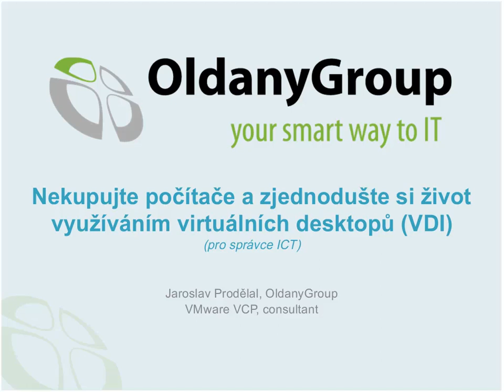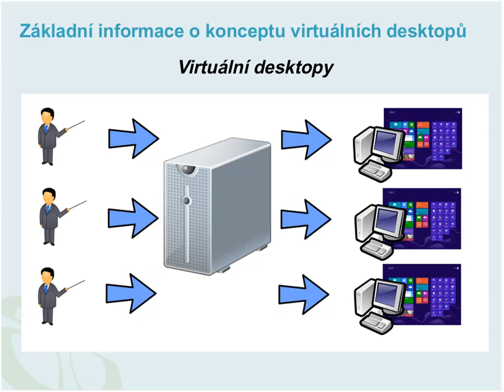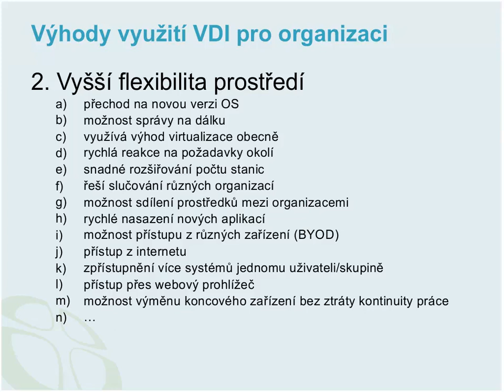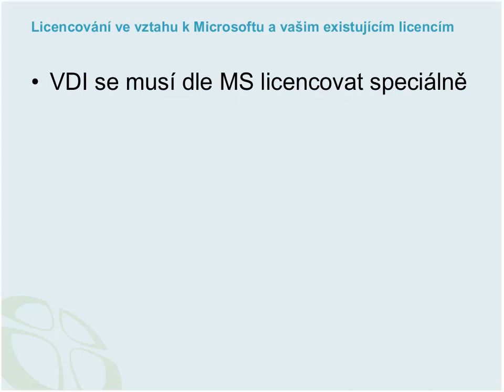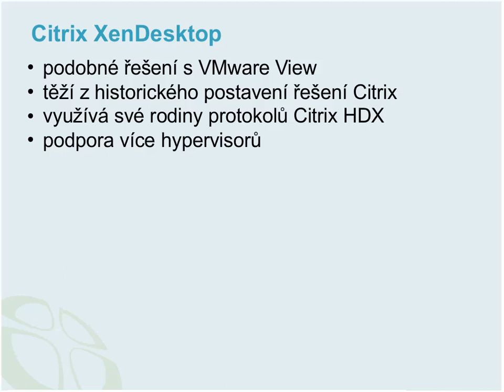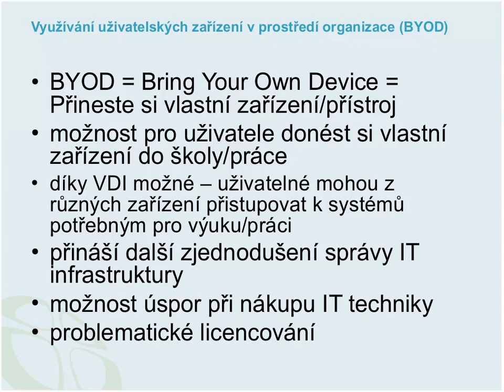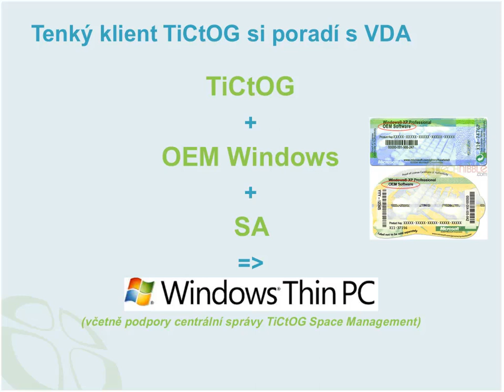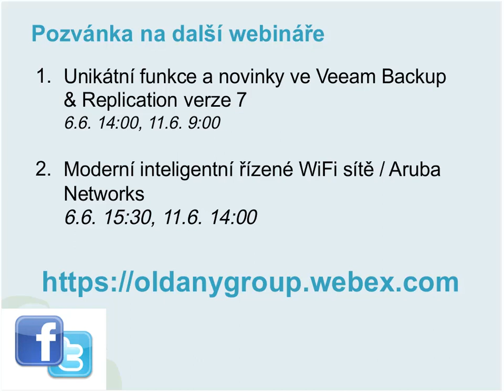Nekupujte počítače a zjednodušte si život využíváním virtuálních desktopů (VDI) (pro správce ICT)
Webinář, který vás uvede do problematiky virtualizace desktopů, vysvětlí objektivně výhody, které vám takové řešení může přinést, seznámí s aktuálními trendy v oblasti virtualizace, pomůže zejména s licencováním ve vztahu k software Microsoft a ukáže reálné příklady užití ve školském prostředí.

„Virtualizaci desktopů využívám již od roku 2008 a ulehčuje mi život každý den. Adaptace studentů i učitelů a ostatních pracovníků proběhla bez větších problémů, jako velkou výhodu vnímají možnost práce z domu na stejném počítači jako ve škole. Jsme technická škola a provozujeme virtuálně i aplikace AutoCAD nebo SolidWorks a to nejenom pro výuku, ale i při soutěžích. Navíc máme již díky této technologii ve škole Windows 8 a nemuseli jsem zaplatit ani korunu za nový hardware."
Petr Škrabal, správce ICT, Střední průmyslová škola Hranice

Agenda:
základní informace o konceptu virtuálních desktopů (VDI)
výhody využití VDI pro organizaci a správce
licencování ve vztahu k Microsoftu a vašim existujícím licencím
dostupná řešení na trhu a jejich rozdíly
modelové konfigurace a orientační cenové hladiny
modelové konfigurace po stránce technické
tenký klient a jeho využití nejenom pro VDI
referenční projekty VDI
konkrétní případy nasazení VDI